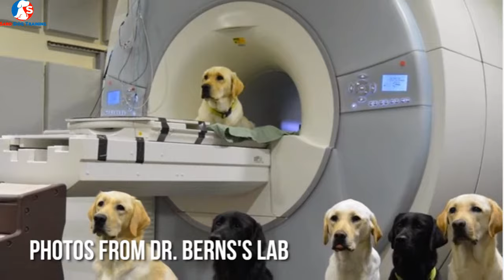5 Dog Training Tips For Dog Owners By Saro Dog Training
In this video, I will share 5 dog training tips for dog owners when it comes to training and teaching dogs. These tips are unique as they are not shared by any other dog trainers because all dog trainers use treats or food, aversive tools, or domination.

◉ Overcome Frustration and Behavior Issues with Expert Guidance. As a first-time dog owner or a working professional, you may be overwhelmed by your dog's aggression, biting, hyperactivity, and uncontrollable barking. This disruptive behavior affects your work, finances, and quality of life. But don't worry, I am here to help. My alternative approach to dog training focuses on effective communication, trust-building, and creating a genuine connection. Invest in your dog's well-being and become a confident owner who enjoys a harmonious and fulfilling relationship. To learn more and to join the program visit the following

◉ About Me:
I am a dog trainer and I coach dog owners. I help you to train your dog(s) or puppy without the use of treats, aversive tools like shock collars, prong collars, force, and Domination. I teach and show you how to use "play & praise" as a reward to use to train your dog.

❤ FREE dog training - Learn How To Train Your Dog Without The Use Of Treats, Aversive Tools, Force, Or Domination